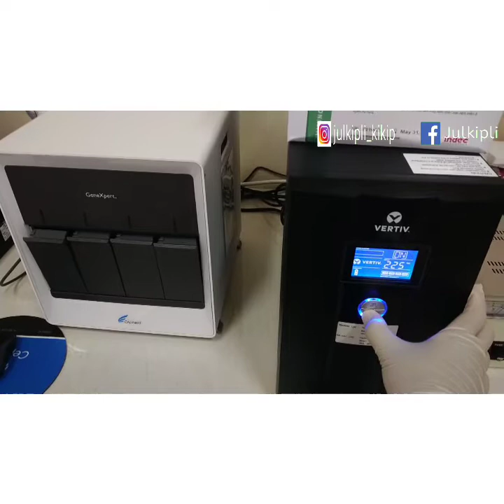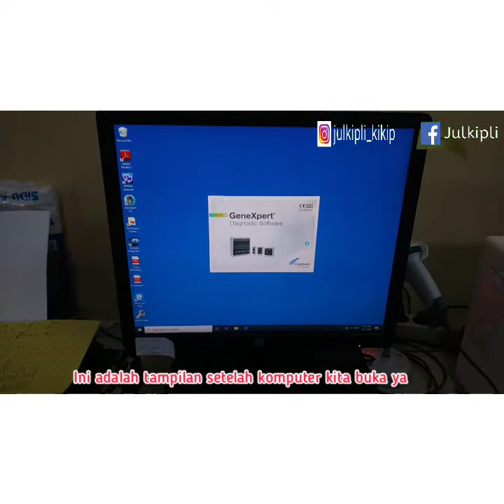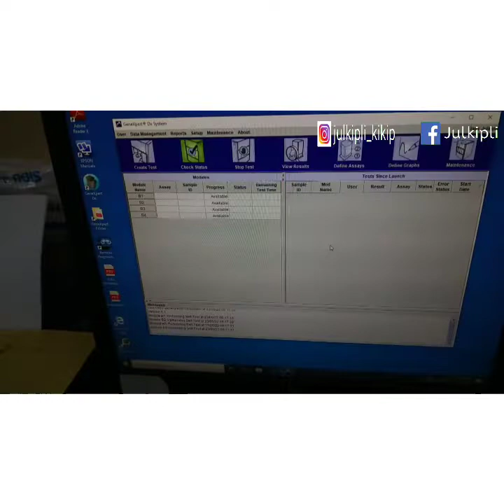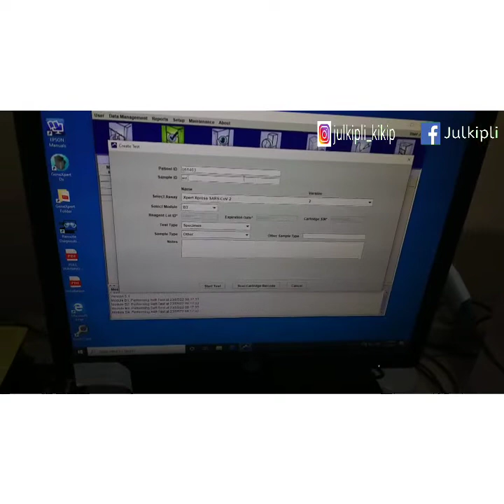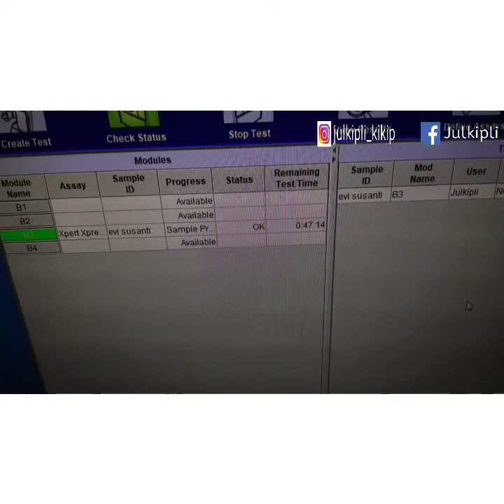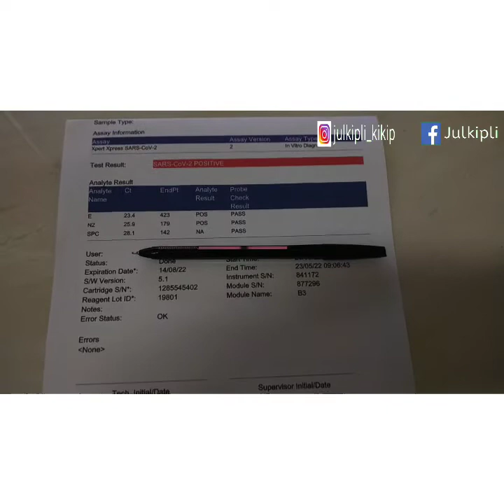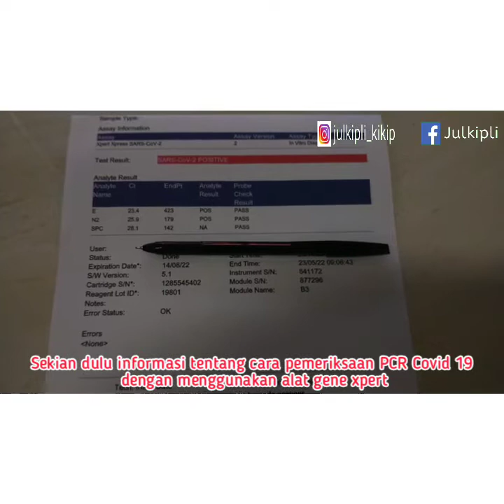CARA PEMERIKSAAN PCR COVID-19 DENGAN ALAT TCM GENE XPERT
Assalamualaikum warahmatullahi wabarakauh
Selamat datang di shiraz zuyyin channel
Tonton terus hingga selesai

Semoga video ini bermanfaat dan memberi kan informasi tentang pemeriksaan PCR swab nasofaring dan orofaring pada pemeriksaan COVID-19